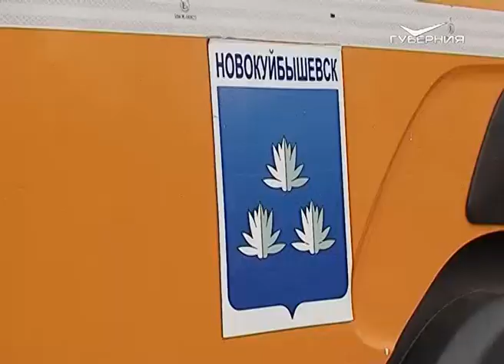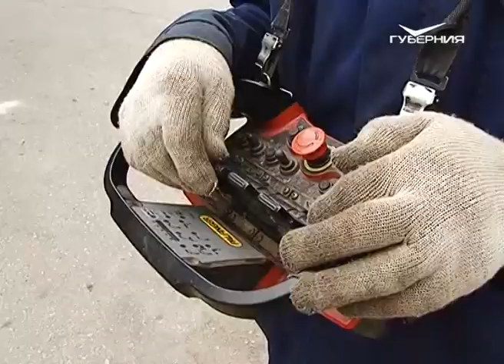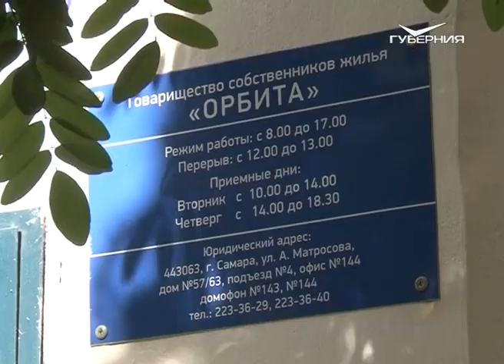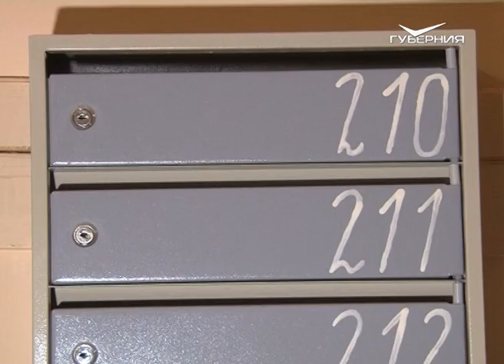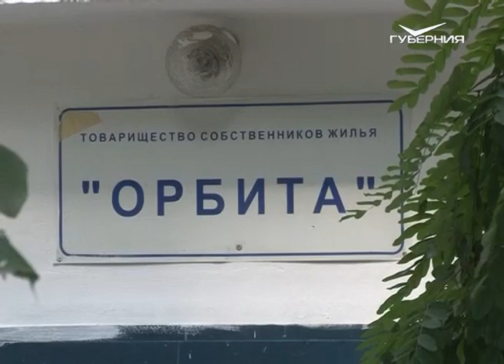Кто в доме хозяин? 2.09.2015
Пять лет назад коммунальщики Новокуйбышевска начали оптимизацию сбора твердых бытовых отходов. Мы расскажем о полезном опыте города.

Идеальному ТСЖ любые проблемы по плечу. Программа "Кто в доме хозяин?" в этом смогла убедиться.